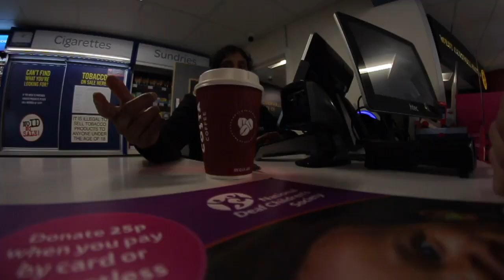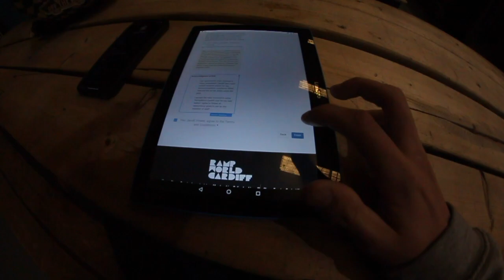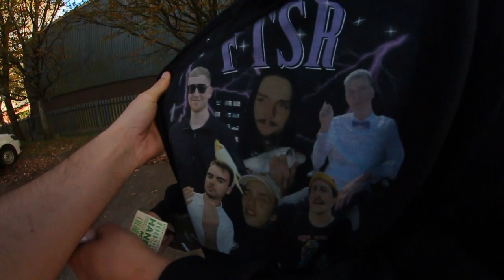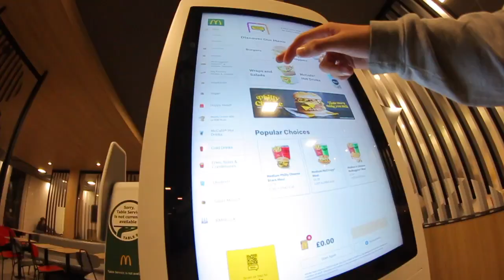BMX AT RAMPWORLD CARDIFF 2023